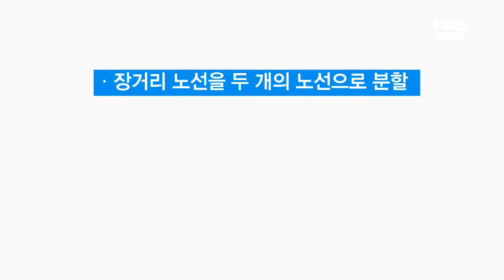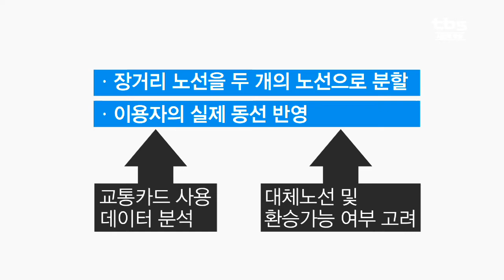[tbsTV] 서울시, 장거리 버스노선 대폭 개편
서울시가 장거리 버스노선에 대해 대수술에 들어갑니다. 장거리 버스노선이 그동안 시민 안전을 위협하고 근로여건을 악화시킨다고 지적받아왔었는데요. 운행 거리를 쪼개거나 줄이는 방법으로 운전자 건강권을 지키고 비효율적 운행을 막겠다는 방침입니다.